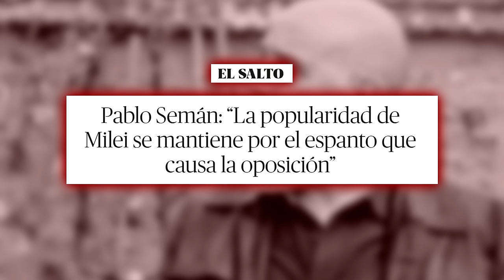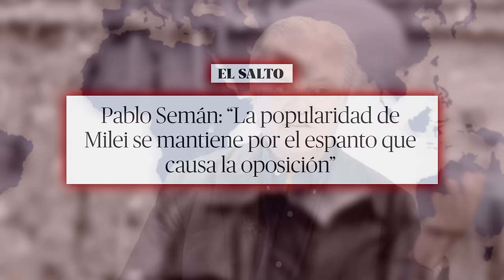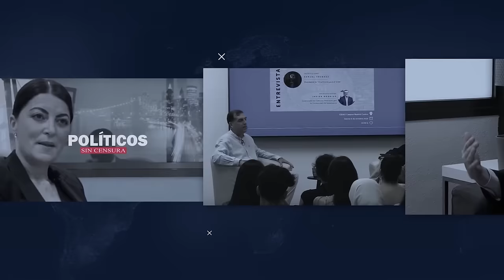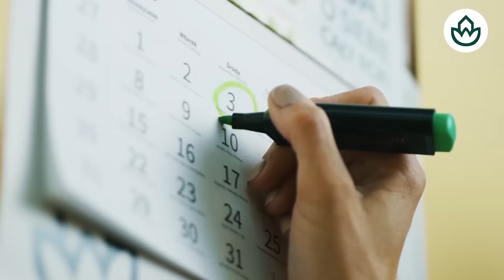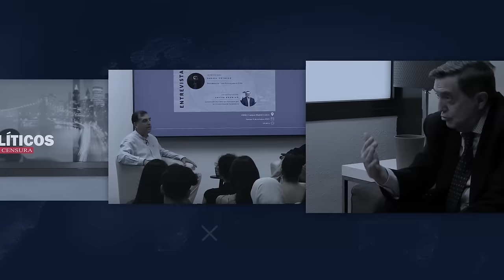MARCOS DE QUINTOS🔴AGENDA 2030 ES UNA GRAN ESTAFA🔴LA EMERGENCIA CLIMÁTICA DE SÁNCHEZ ES UN GRAN TIMO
En este video, Marcos de Quintos habla sobre la Agenda 2030 y la emergencia climática. Descubre por qué considera que es una gran estafa. ¡No te lo pierdas en DistritoTV!distritotv